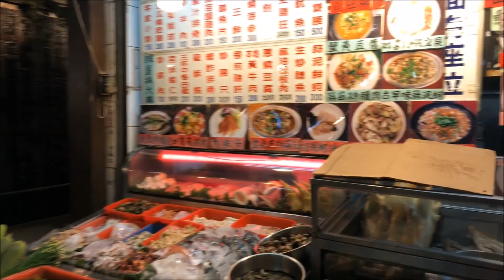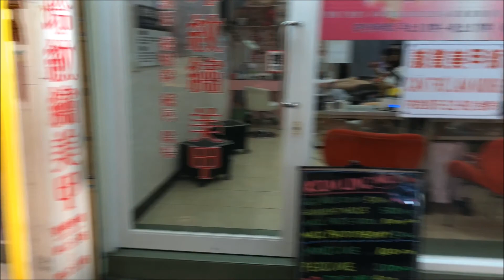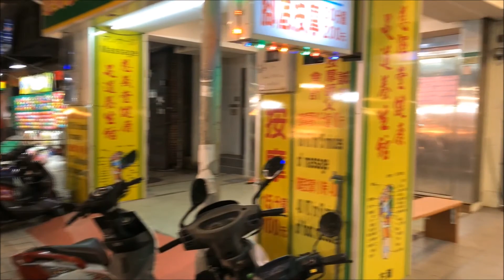23 Minutes of walking around in Huaxi Night Market aka The Snake Alley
This video was shot in Taipei, the capital city of Taiwan, when I visited it in August, 2018.

Night markets in Taipei are loved by the tourists for their unique ambience and food delicacy.

One such delicacy is snake soup offered by a restaurant in Huaxi market, hence it is also popular as the snake alley. The restaurant that sells snake soup is also shot in this video.